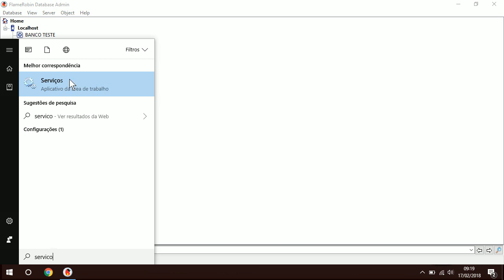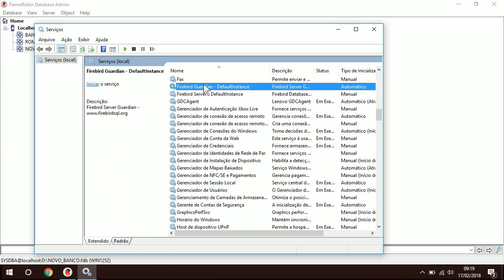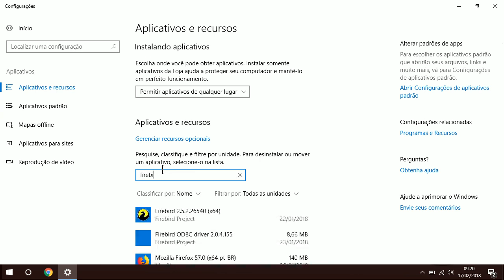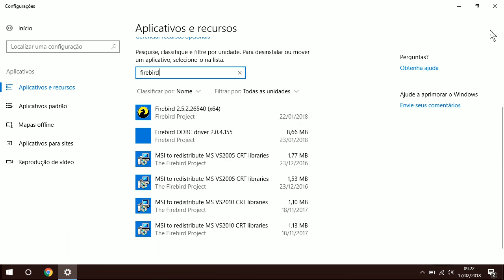unable complete network request host localhost erro flamerobin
Erro no flamerobin “unable to complete network request to host localhost” como resolver?

SQL Message: – 902

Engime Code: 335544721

Engime Message: Unable to complete network request to host localhost.

Bom esse erro se dá por vários motivos diferentes, vou mostrar dois dos quais eu já lhe dei com eles:

Primeira opção – Reiniciar o Serviço do Firebird manualmente:

O serviço do Firebird pode ter sido parado por algum motivo desconhecido, para resolver basta digitar na pesquisa do Windows “Serviços”.

Em seguida na lista que se abre, localizar o serviço FireBird Guardian e Firebird Server.

Localizados os serviços Firebird Guardian e Firebird Server, selecione um e clique no link “Iniciar o serviço” que é mostrado ao lado direito, na imagem a cima.

Iniciar o serviço manualmente e configurar para que seja iniciado automaticamente ao ligar o computador.

Após isso tente novamente o procedimento que gera o erro, caso não funcione, então verifique a segunda opção a seguir.

Segunda opção – Remover e reinstalar o Firebird:

Você instalou o firebird e já tem outra versão instalada em seu computador, e não é permitido rodar duas versões sem fazer as devidas configurações (que não mostro neste post)

Para ver se o seu problema é esse, acesse o gerenciador de programas e recursos.

Para isso basta digitar na pesquisa do Windows a palavra “programa” e localizar a opções “Adicionar ou remover programas“ou “Programas e Recursos“.

Localize a caixa de busca dessa área e digite a palavra “Firebird”, veja se por acaso não aparecem duas versões do firebird.

Caso o seu computador tenha duas versões instaladas, é super importante saber o por que da outra versão anterior, pois pode ser que algum programa em seu computador faça uso dessa versão.

Você pode desinstalar a versão que você instalou, e tentar usar o Flamerobin para ver se ele aponta para a versão anterior.

Ou então caso você souber que não tem nenhuma aplicação usando o Firebird como banco de dados, então desinstale as duas e instale novamente a versão mais atual.

Ou então pesquisa como manter as duas versões do Firebird no seu computador.

Se nenhuma dessas opções resolver o seu problema então, se preferir pode entrar em contato comigo, e veremos juntos outras soluções.

Forte abraço...

Edivan Cabral 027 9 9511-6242